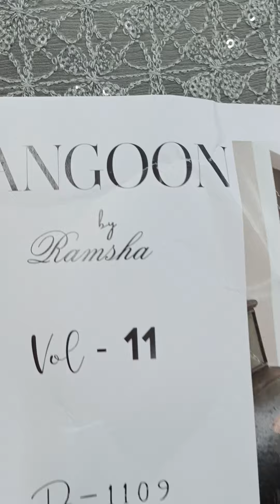Tawakkal Rangon Pakistani Wedding Dress 2024 | Latest Tawakkal Dresses for Women in Bangladesh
Buy Tawakkal SINEM Pakistani Wedding Dress 2024 | Latest Tawakkal Dresses for Women in Bangladesh

Price : 5800/- Fixed Tk BDT 💲